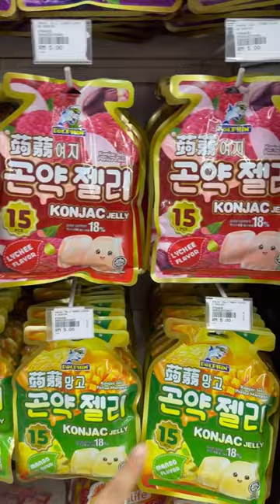MISI MENCARI KONJAC JELLY CAPTAIN DOLPHIN.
Terima kasih sokong kami berdua selama ini.